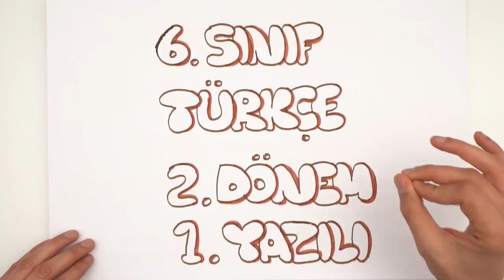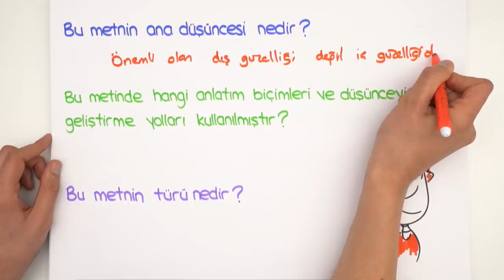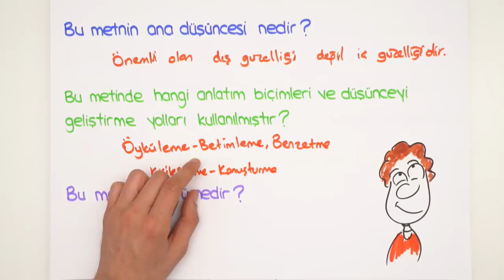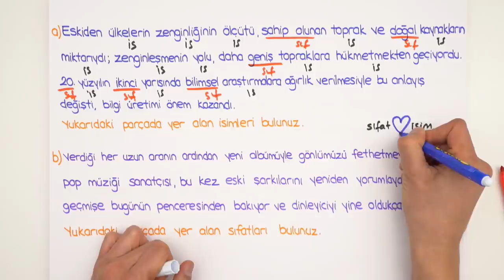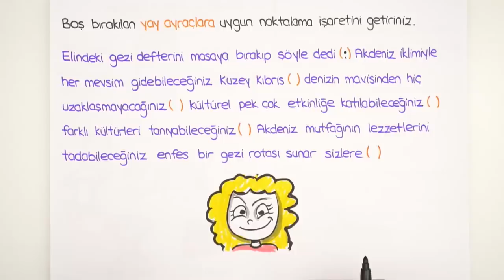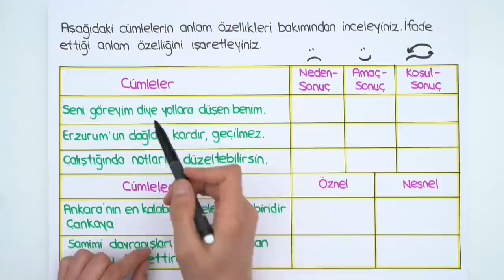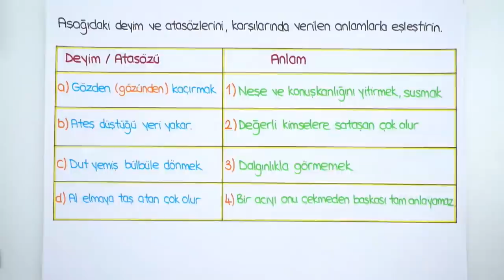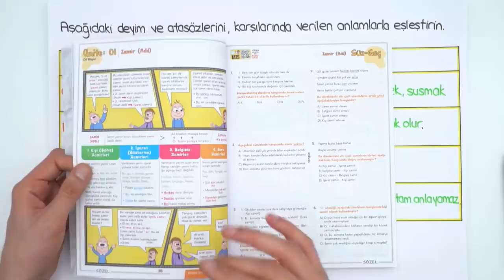6.Sınıf Türkçe | 2.Dönem 1. Yazılıya Hazırlık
2.Dönem 1.Yazılı Kampı başladı! YazılıKampı MEB kazanımlarına ve öğretmenlerin konu işleyiş sırasına göre hazırlandı. Seni yazılılara bomba gibi hazırlıyoruz💪6.sınıflar türkçe sınavına girmeden önce mutlaka bu videoyu izlemelisin unutma!😎